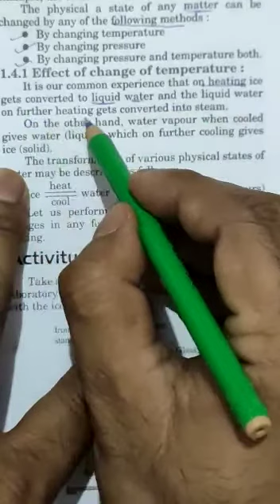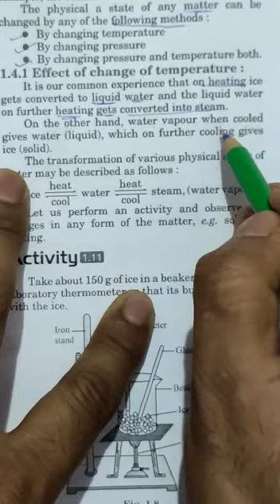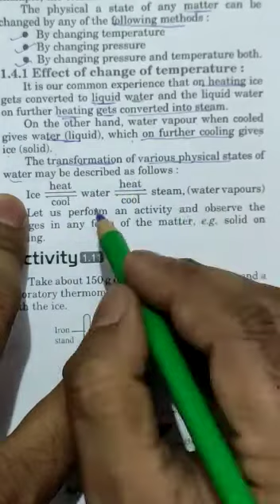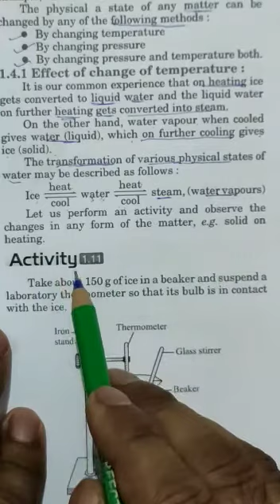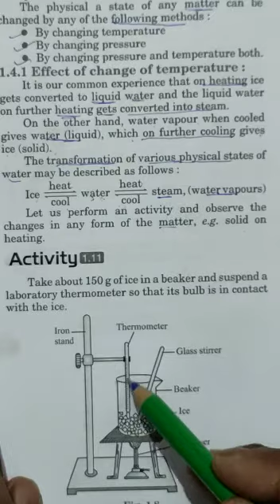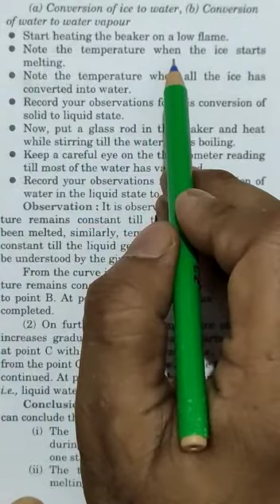Science lecture 3 day 15 April